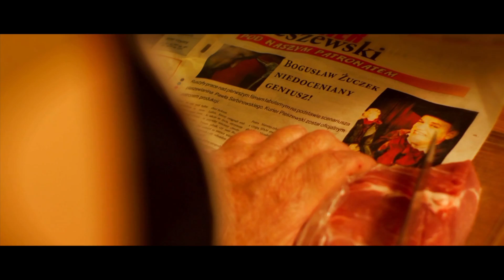Niebo - oficjalny trailer 2012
Oficjalny trailer filmu fabularnego pt: "Niebo". Reżyseria Paweł Sarbinowski i Piotr Żukowski. Produkcja Alternatyva i exdart - obrazy bez granic 2012. Film powstał przy wsparciu finansowym m.in. Spółki Multimedia Polska, która od wielu lat realizuje Program Wspierania Polskiego Kina Niezależnego MultimediaOFF.